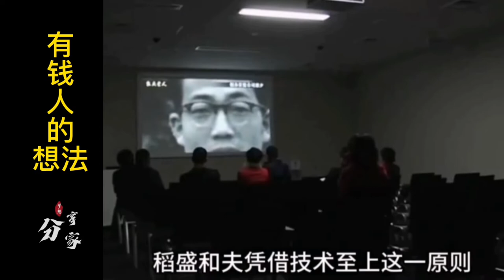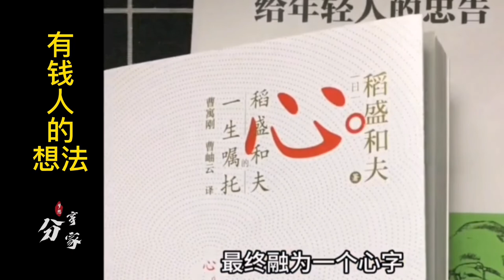华为为什么能在美国的打压下能逆势增长，他的出现真的功不可没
稻盛和夫＃任正非＃名人演讲＃励志视频＃经典演讲＃演说＃每天进步一点＃名人采访＃富人的想法#正能量#名人＃有钱人的想法#富人思维#名言#低谷期＃今日话题#梦想分享家＃分享家＃梦想＃芯片